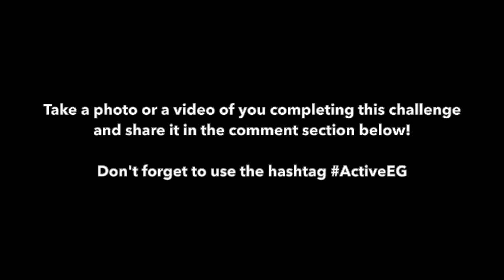Health & Active Living Challenge Day 34